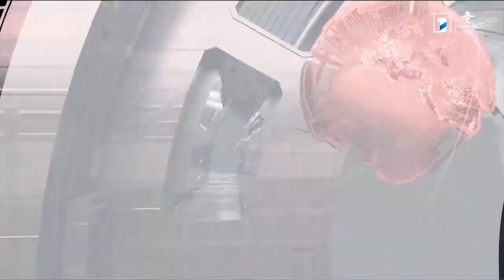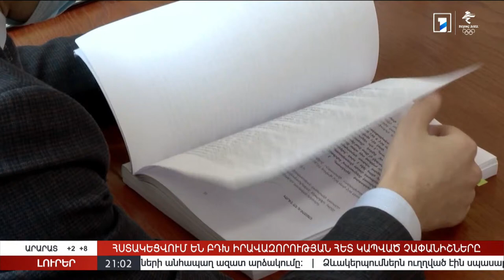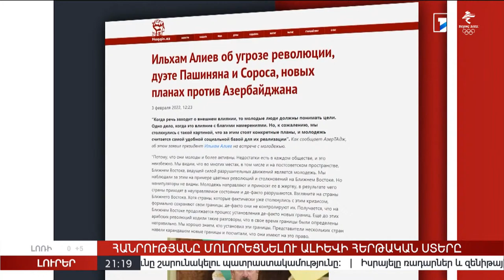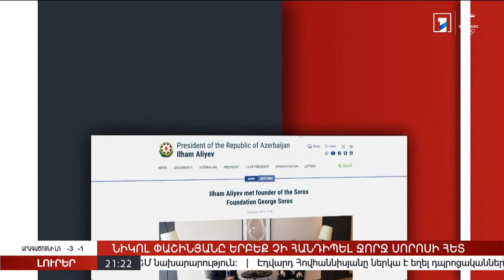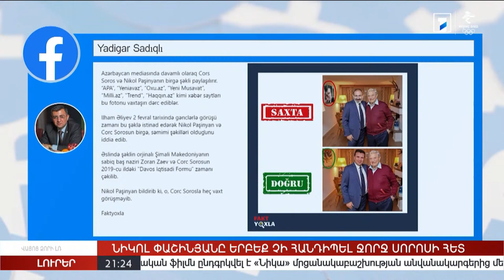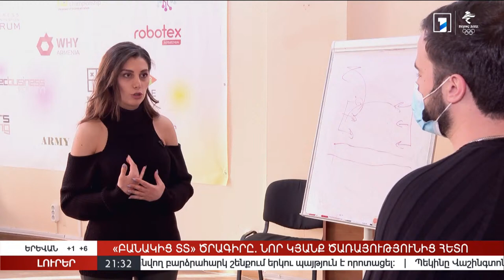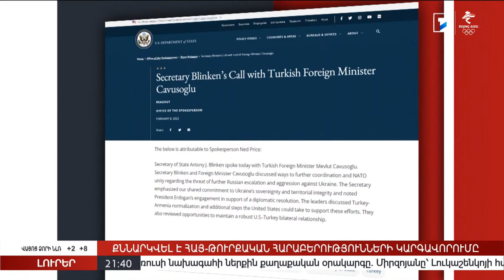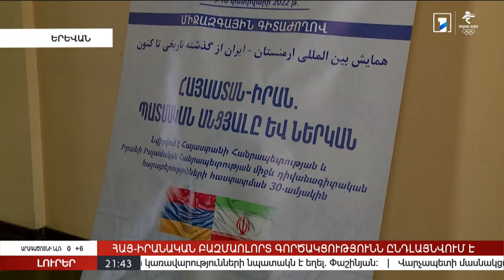Լուրեր. Գլխավոր թողարկում 21:00 | 09.02.2022